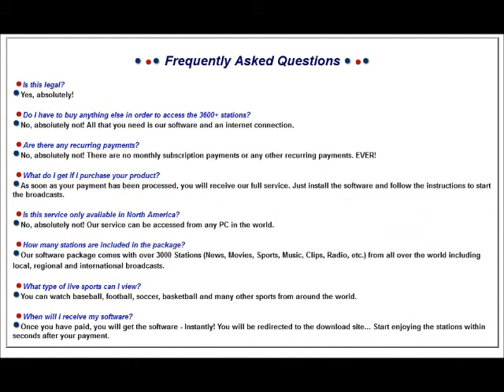Satellite Tv for PC -The Highest Paying PC Tv Product in the world!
Is this legal?
Yes, absolutely!

Do I have to buy anything else in order to access the 3600+ stations?
No, absolutely not! All that you need is our software and an internet connection.

Are there any recurring payments?
No, absolutely not! There are no monthly subscription payments or any other recurring payments. EVER!

What do I get if I purchase your product?
As soon as your payment has been processed, you will receive our full service. Just install the software and follow the instructions to start the broadcasts.

Is this service only available in North America?
No, absolutely not! Our service can be accessed from any PC in the world.

How many stations are included in the package?
Our software package comes with over 3000 Stations (News, Movies, Sports, Music, Clips, Radio, etc.) from all over the world including local, regional and international broadcasts.

What type of live sports can I view?
You can watch baseball, football, soccer, basketball and many other sports from around the world.

When will I receive my software?
Once you have paid, you will get the software - Instantly! You will be redirected to the download site... Start enjoying the stations within seconds after your payment.